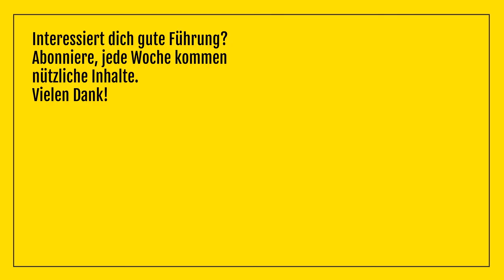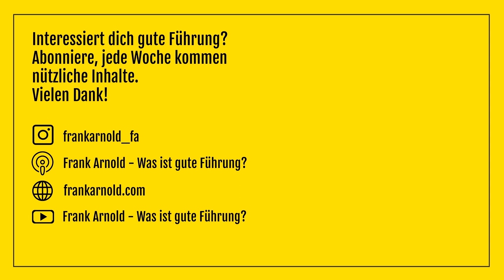Paul Bulcke, Chairman, Nestlé S.A. - Was ist gute Führung?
Herzlich willkommen zu «Was ist gute Führung?»

Ich freue mich heute auf einen faszinierenden Gast, Paul Bulcke, Chairman of the Board of Directors, Nestlé S.A.

Nestlé ist eines der grössten Unternehmen der Welt. Das Unternehmen beschäftigt weltweit rund 270.000 Menschen auf der ganzen Welt. Im Jahr 2021 erwirtschaftete das Unternehmen einen Umsatz von 87, 1 Millarden CHF. Nestlé vertreibt weltweit über 2000 Marken und betreibt über 350 Fabriken in 79 Ländern der Welt. Seit über 150 Jahren hat sich Nestlé sicherer und hochwertiger Ernährung verpflichtet. Das Unternehmen verkauft in 186 Ländern der Welt.

Paul Bulcke ist seit 2017 Chairman of the Board of Directors, Nestlé S.A., davor war er von 2008 – 2016 Chief Executive Officer, Nestlé S.A. Insgesamt blickt er auf eine über 40jährige Karriere bei Nestlé zurück, wo er im Jahr 1979 seine Laufbahn begann.

Über seine aktuelle Tätigkeit bei Nestlé hinaus ist er Vice-Chairman, Board of Directors, L'Oréal; Board Member sowie Chairman, Community of Chairpersons, World Economic Forum (WEF).

Er ist Member, Board of Trustees, Avenir Suisse; Member, J.P. Morgan International Council und Co-Chairman, 2030 Water Resources Group.

Ich wünsche interessante Einblicke im Gespräch mit Paul Bulcke.

MEIN GAST:

Paul Bulcke, Verwaltungsratspräsident Nestlé S.A.

ÜBER FRANK ARNOLD – WAS IST GUTE FÜHRUNG?

Frank Arnold beschäftigt sich mit der Frage «Was ist gute Führung?» – und das seit über 20 Jahren. Gute Führung ist für ihn der Schlüssel zum Erfolg von Menschen. Frank Arnold hat sein Schaffen dem Ziel gewidmet, Menschen auf dem Weg zu guter Führung zu unterstützen. Führungswissen ist Erfolgswissen.

FRANK ARNOLD – WAS IST GUTE FÜHRUNG?

Wunschgäste bitte in die Kommentare bei Apple Podcast: Frank Arnold – Was ist gute Führung? Apple Podcast
Meine Bücher
Meine Hörbücher